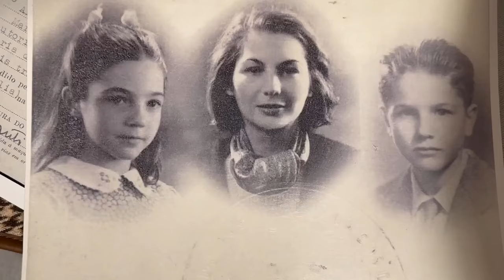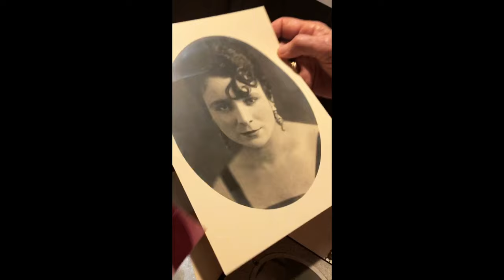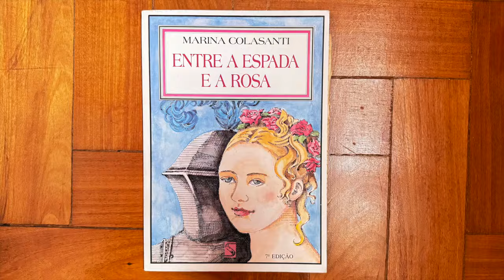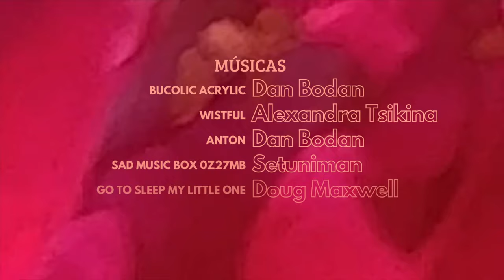Homenagem à Personalidade Literária do Prêmio Jabuti 2024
Marina Colasanti é celebrada como a Personalidade Literária do Prêmio Jabuti 2024, reconhecendo uma trajetória que transformou a literatura brasileira.

Além de artista plástica, contista, poeta, tradutora e cronista, ela é autora de obras marcantes que abordam o feminino, a crítica social e o realismo fantástico.

Com mais de 50 livros publicados e com reconhecimento internacional, Marina Colasanti recebeu diversas premiações importantes como o Prêmio FNLIJ, Prêmio Machado de Assis e múltiplos Jabutis.